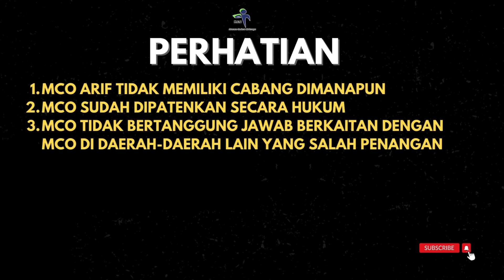MCO ARIF - PASIEN TERKUAT MENAHAN SAKIT DARI PAPUA, MENGALAMI FROZEN SHOULDER